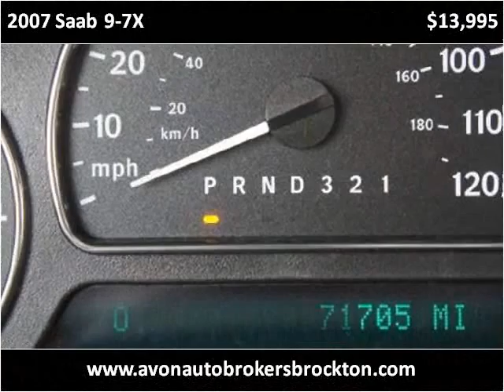2007 Saab 9-7X Used Cars Brockton MA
This 2007 Saab 9-7X is available from Avon Auto Brokers Brockton.